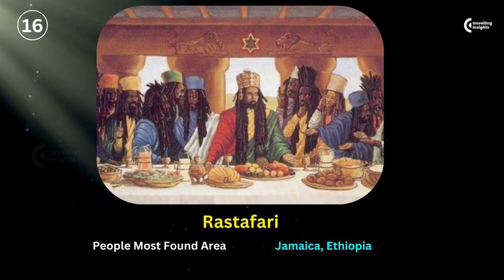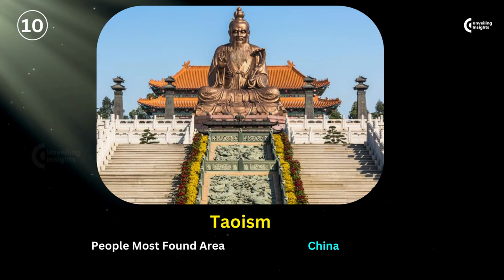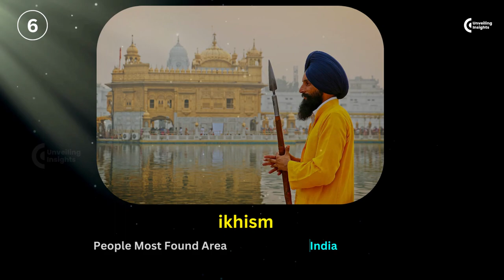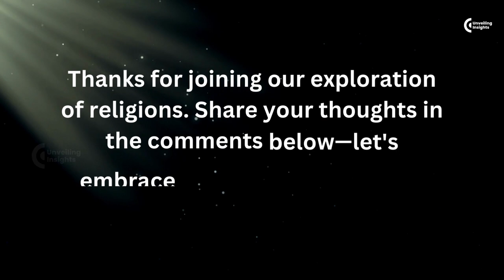Top 20 Religions : Exploring the Rich Diversity of Global Religions and Spiritual Traditions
"Unveiling the Tapestry: Exploring the Rich Diversity of Global Religions and Spiritual Traditions!"

 Welcome to a captivating journey through the diverse tapestry of global religions and spiritual traditions. In this video, we embark on an enlightening exploration, delving into the core beliefs, practices, and cultural influences that shape the world's major religions.

From the vibrant celebrations of Hinduism in India to the serene rituals of Buddhism in the Far East, we'll traverse continents to uncover the essence of each faith. Dive into the Abrahamic traditions of Judaism, Christianity, and Islam, exploring their shared history and distinctive narratives.

Join us as we discover the ancient philosophies of Zoroastrianism, the harmonious teachings of Taoism, and the profound wisdom of Sikhism. We'll explore lesser-known spiritual paths like Bahá'í Faith, Jainism, and Shinto, celebrating the unique contributions of each.

This video is not about comparison or judgment; it's a celebration of diversity. We aim to foster understanding, respect, and dialogue among viewers of all backgrounds. Religion, in its myriad forms, plays a significant role in shaping societies and individuals, and this video seeks to shed light on that richness.

As you watch, consider the similarities that bind us and the differences that make our world beautifully diverse. We invite you to share your insights, experiences, and questions in the comments below, creating a space for meaningful discussions.